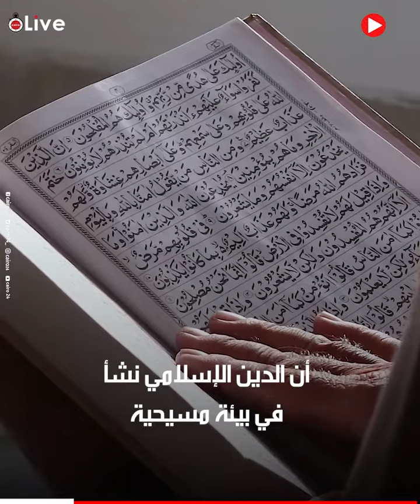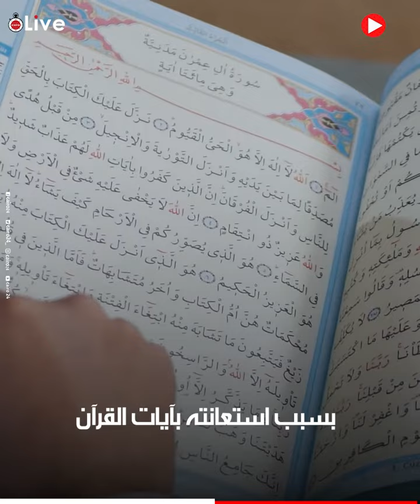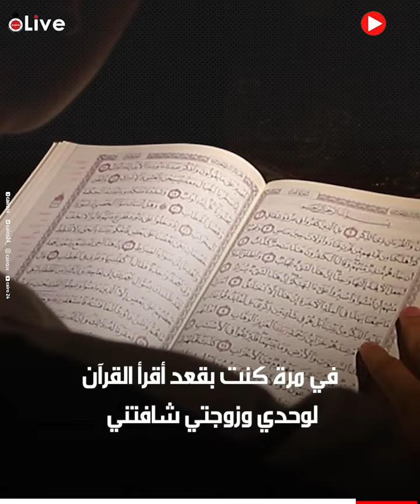بقرأ القرآن وحافظ آيات منه.. الإعلامي جورج قرداحي يثير الجدل: الإسلام نشأ في بيئة مسيحية